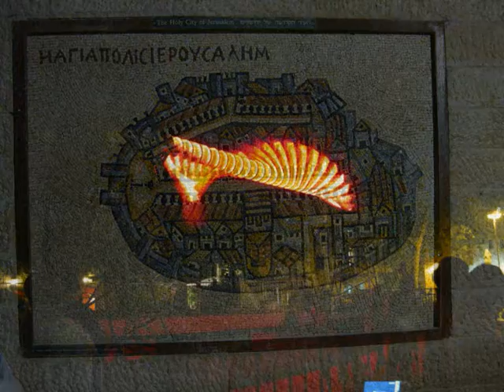Light in Jerusalem 2012 pictures